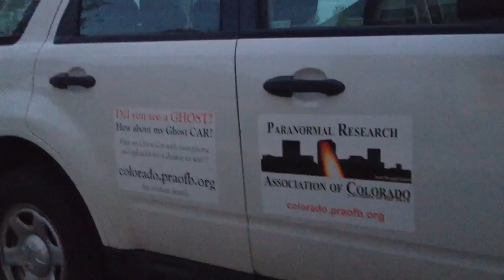Film the Ghost Car to Win!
The Paranormal Research Association of Colorado has launched a new campaign -- film the Ghost Car for a chance to win!

Whenever you see my car, take a quick movie with your phone and upload it to YouTube.  In order to be eligible for prizes, you MUST complete ALL of the following:

Put the following text in the movie's sidebar:

"My entry in the Ghost Car sweepstakes!!  for details!"

Type the approximate location where it was filmed.

Add the tag "PRAColorado".

That's it!

Entries must be posted by October 30th, at 11:59pm MST.  Drawings for tons of awesome prizes will be held on Halloween night!

Good luck!!